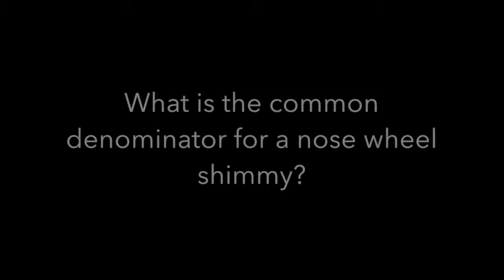Nose Wheel Shimmy Cessna Skyhawk N3462E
Nose Wheel Shimmy after landing in Pigeon Forge, TN in another club plane Censsna Skyhawk 172, N3462E.